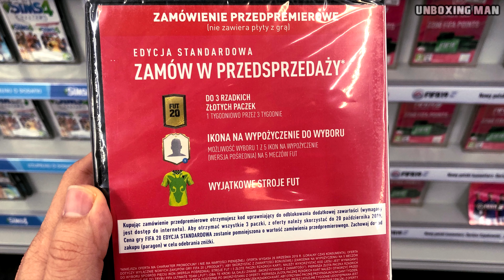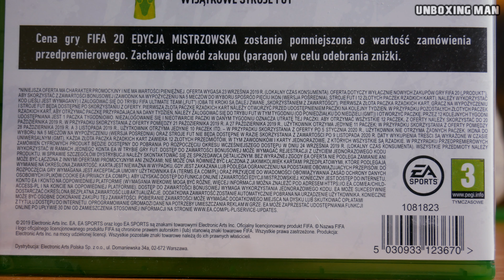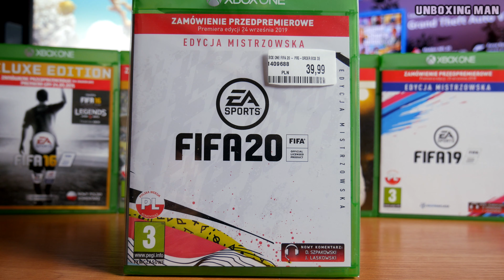FIFA 20 Edycja Mistrzowska - Zamówienie Przedpremierowe [PS4, Xbox One]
W tle:
1. LiQWYD - Horizon